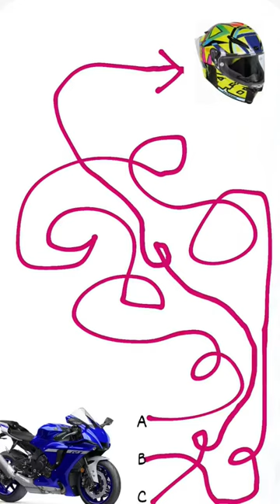😱😱in laino me se shi bali line konsi h comment me answer jarur de ll